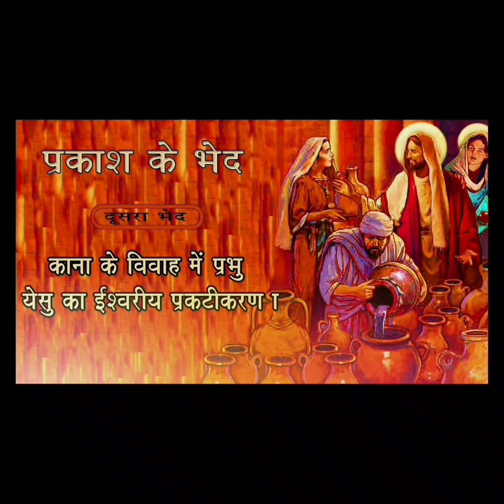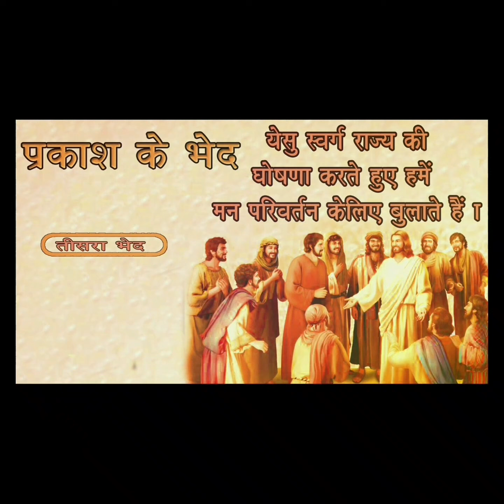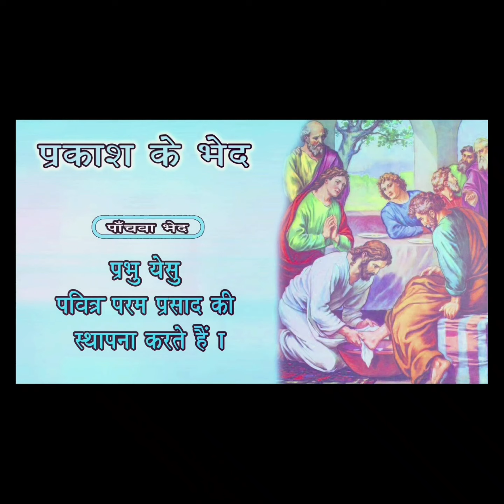ज्योति के भेद। St. Fidelis Church, Aligarh